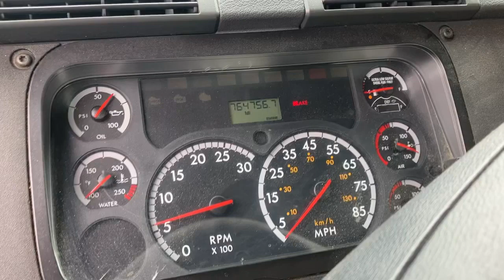2014 FREIGHTLINER CASCADIA DKFFT2559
2014 FREIGHTLINER CA113DC DAY CAB
SOLD AS IS
UNIT STARTS AND RUNS MOMENTARILY
ENGINE STOP LIGHT ON
RUNS FOR A MOMENT THEN SHUTS OFF
ACTIVE CODES FOR EGR PRESSURE INTAKE TO HIGH
ACTIVE CODES TO REPLACE EGR COOLER AND DELTA P SENSOR AND PIPE
DETROIT 12.8L ENGINE
FULLER 10 SPEED MANUAL TRANSMISSION
DRIVER SIDE QUARTER FENDER BROKEN
UNIT LOCATED IN NEWNAN, GA